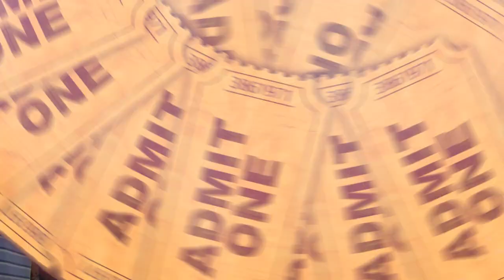Brew, Brats and Bands 2023 PSA